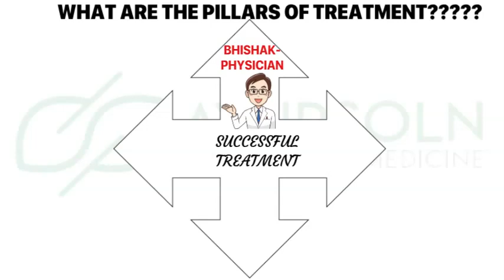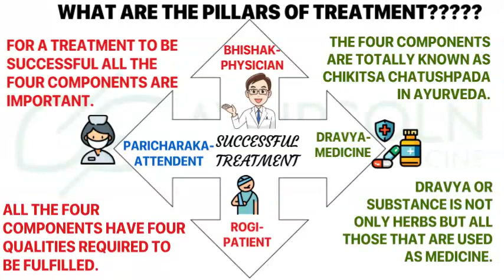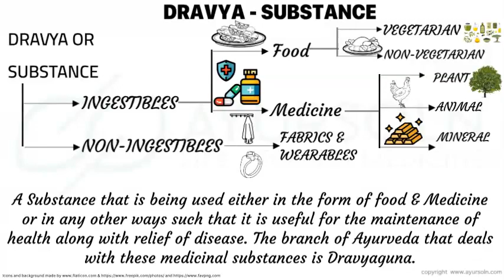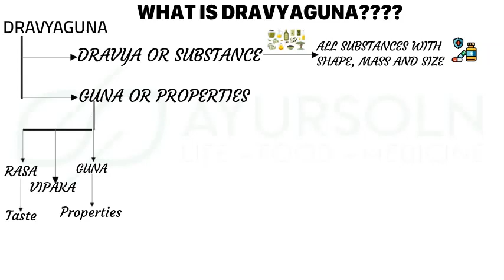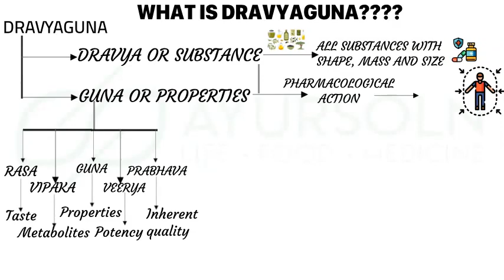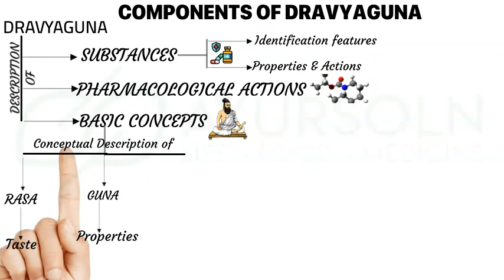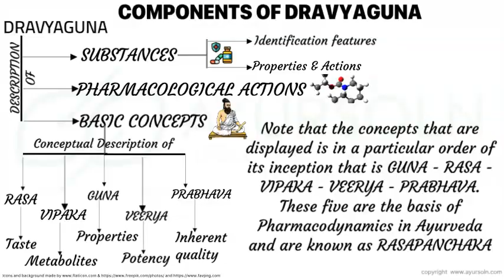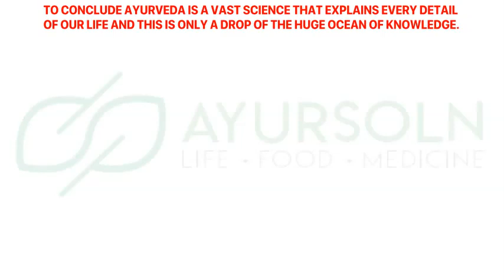A BRIEF INTRODUCTION TO DRAVYAGUNA-AYURVEDIC PHARMACOLOGY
A brief summary of Ayurvedic Pharmacology which is known as Dravyaguna in the science of Ayurveda. It is a very vast subject but here it is tried to summarise the whole in a nutshell through an animated presentation. The details of the same can be read in the We would like to know your comments and suggestions in this regard. Thanks for the same.